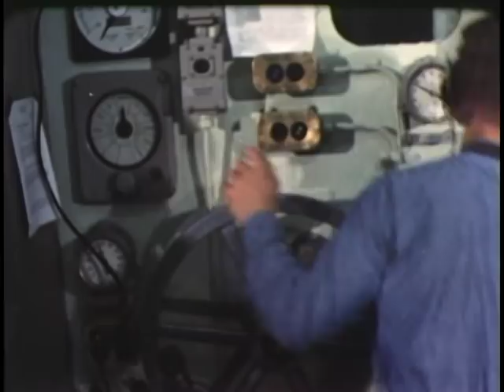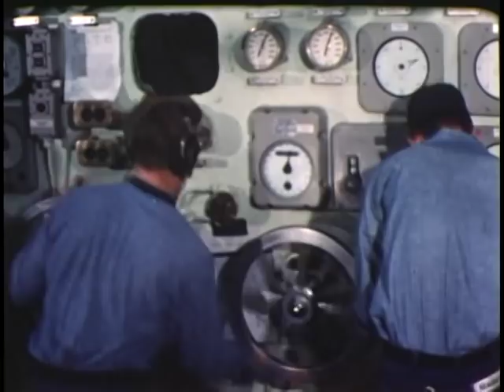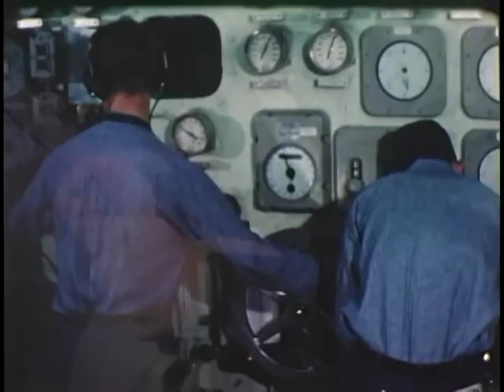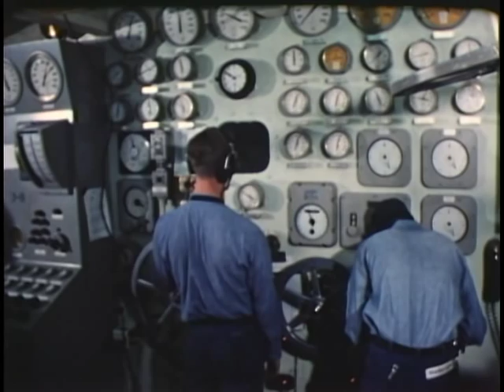HOME FROM THE SEA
HOME FROM THE SEA - Department of Defense 1970 - PIN 25432 - THE USS JOHN F KENNEDY DOCKS AT NORFOLK AFTER A CRUISE AT SEA.